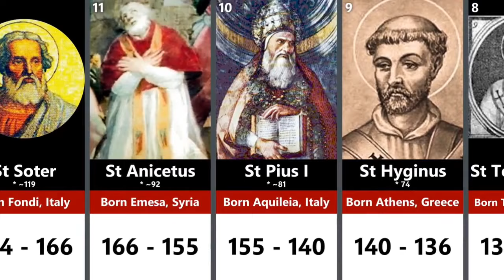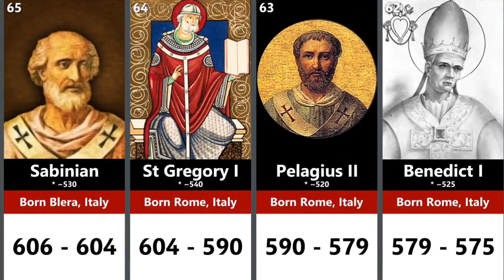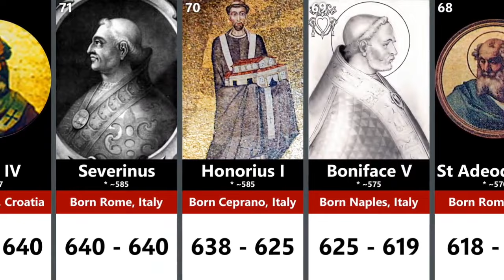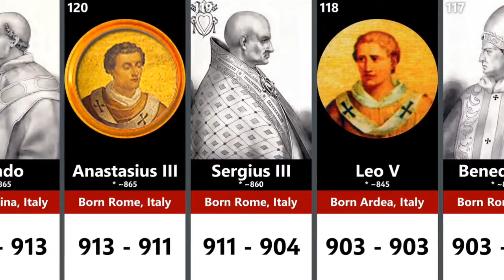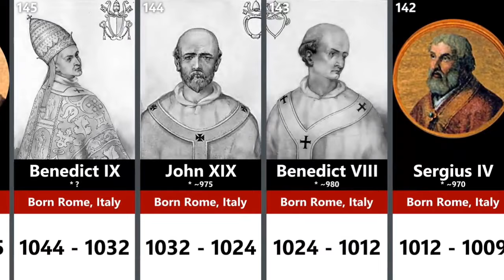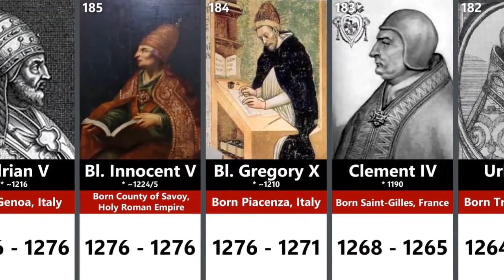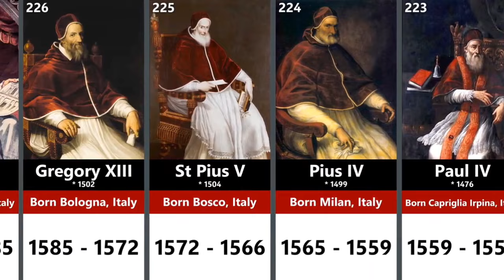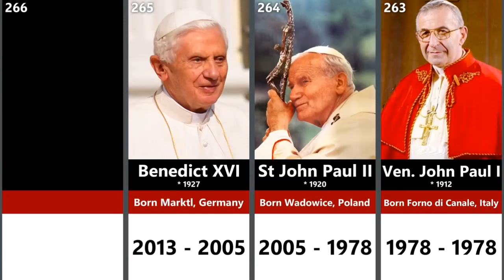Suksesi Apostolik-Paus Gereja Katolik Sejak Tahun 33 Masehi-2023 Masehi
DUKUNG CHANNEL